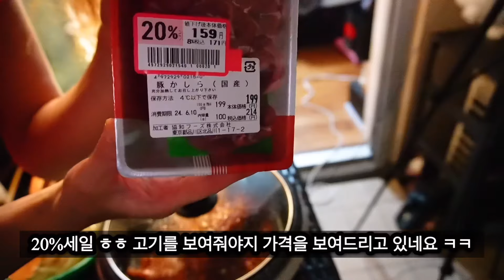콧구멍에 바람 송송 넣어가며 먹는 이~술맛👍ㅣ안주도 포장마차 안주로😘닭발&순대 그리고 생돼지고기머리찜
오랜만에 베란다혼술을 했네요
최애안주 닭발과 순대 말안해도 아는맛 ㅎㅎ
생머리고기 찜은 정말정말 너무 깜놀할만큼 맛있었어요
생머리고기를 많이 파는날 많이 구입해서 혼술안주로 먹어볼려구요
정말 찐 맛있었어요